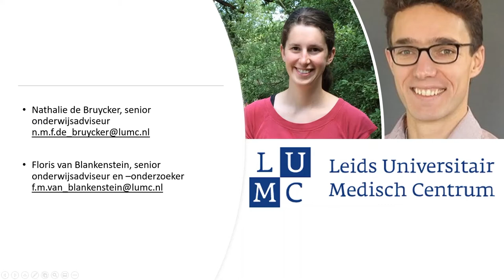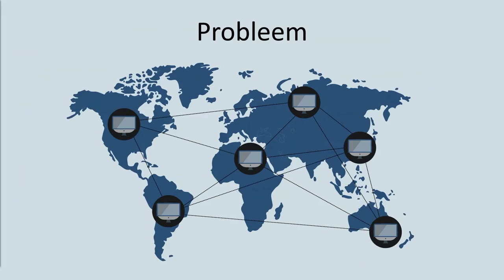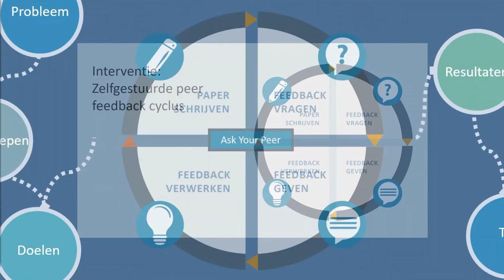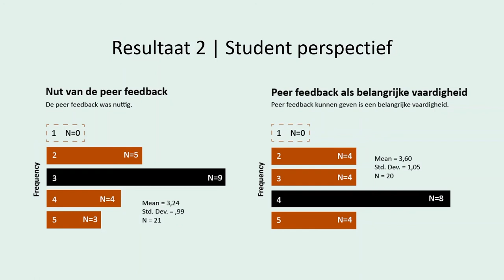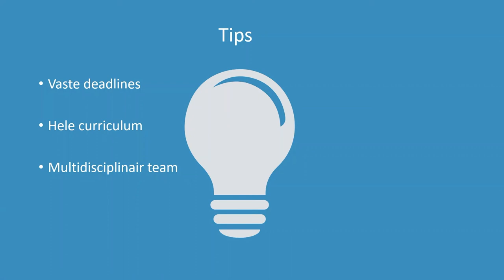Nathalie de Bruycker, onderwijskundige aan het Leids Universitair Medisch Centrum over peerfeedback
Nathalie de Bruycker, onderwijskundige aan het Leids Universitair Medisch Centrum voert zelfgestuurde peerfeedback in bij de masteropleidingen. Vaak is peerfeedback docent-gestuurd, waarbij de docent de kaders, de vragen en criteria bepaald. Bij zelfgestuurde peerfeedback zijn studenten in de lead en bepalen ze zelf welke doelen ze willen behalen.